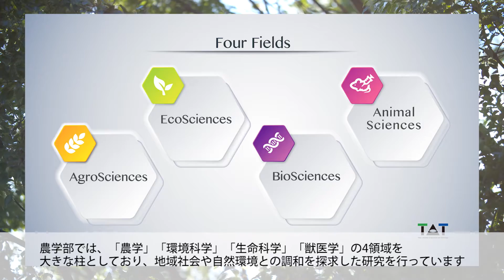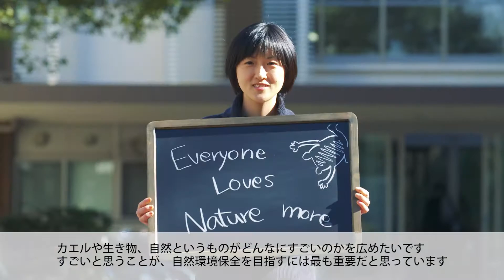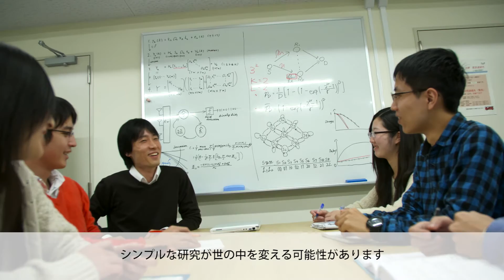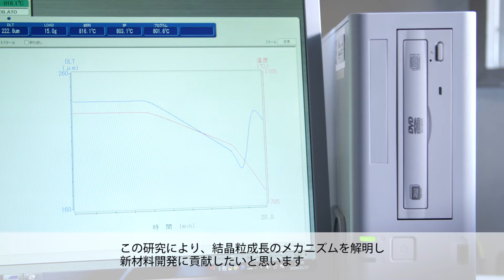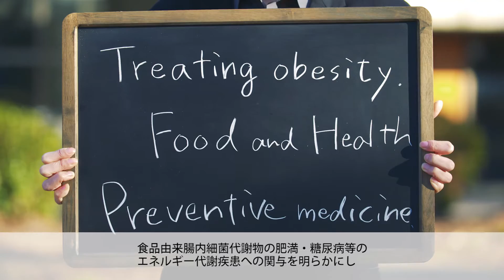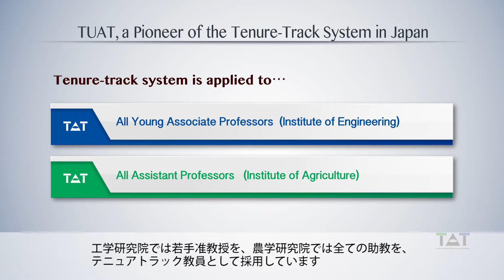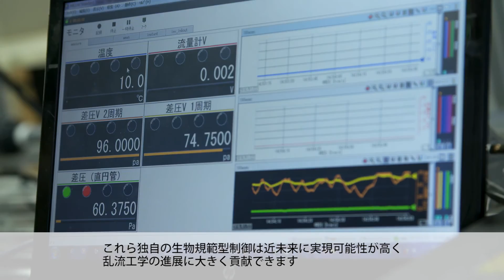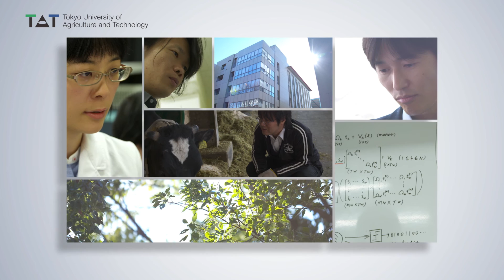東京農工大学テニュアトラック紹介映像（日本語字幕）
東京農工大学のテニュアトラック教員の研究紹介，およびテニュアトラック制度の説明です．
英語ナレーション，日本語字幕版です．